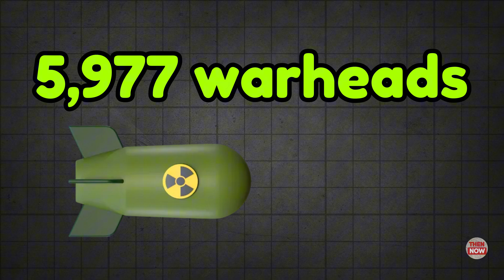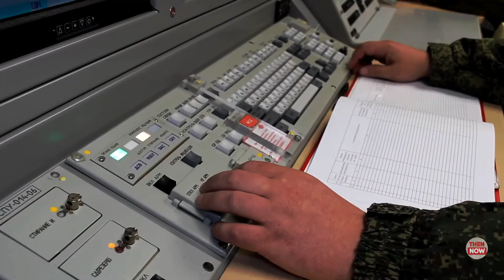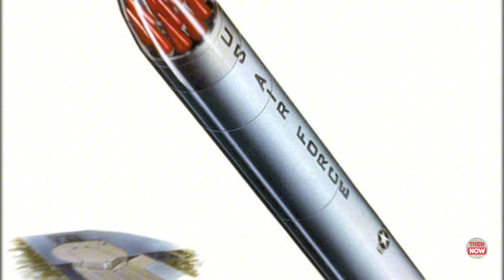Top 5 Most Powerful Intercontinental Ballistic Missiles in the World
Explore the top 5 Intercontinental Ballistic Missiles (ICBMs) that dominate modern warfare. From Russia’s RS-28 Sarmat to the U.S. Minuteman III, these missiles boast incredible speed, range, and destructive power, making them critical to global nuclear deterrence. Learn how these ICBMs can reach any corner of the world, carry multiple warheads, and challenge even the most advanced defense systems. Discover the technologies behind these superweapons and their role in shaping military strategies worldwide.